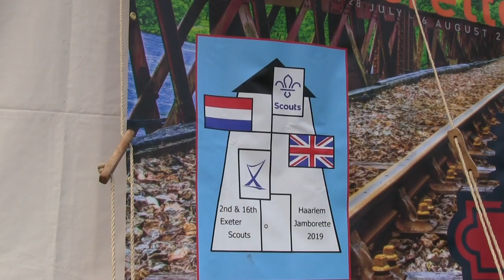Haarlem Jamborette 2019 | Jambo uniform creations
With scouts and guides from 33 different countries, we have many different jambo uniform creations. It's so colorful on the campsite ❤🧡💛💚💙💜!!